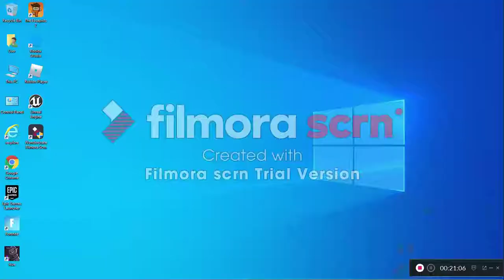Just some Solos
I decided to play some solos